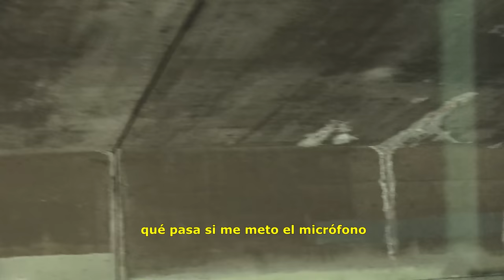VLOG: REMAKE - Mangel Rubius Alexby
LIKE si te ha Gustado